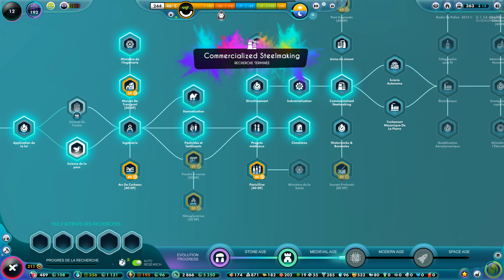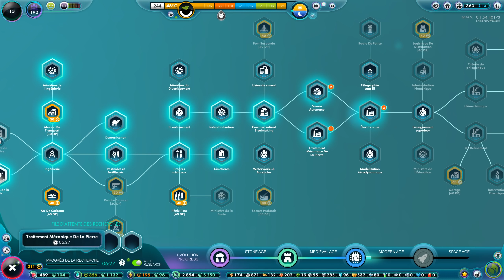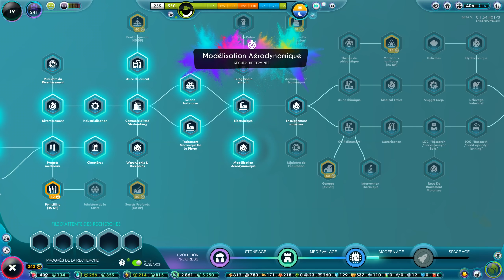The Universim - La Lune - #6 [FR] J'élimine une civilisation et les premiers gratte-ciels!